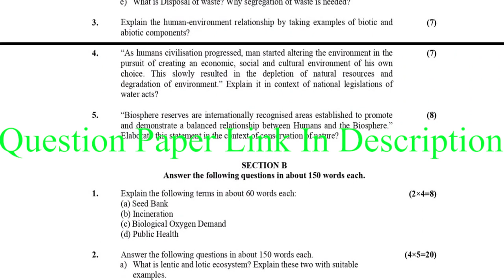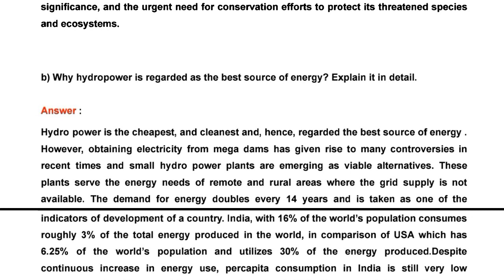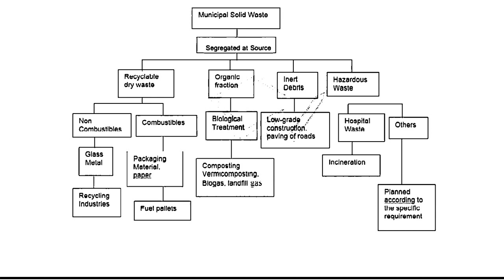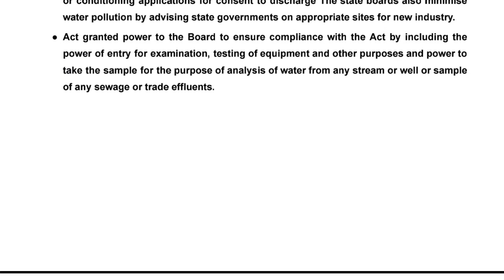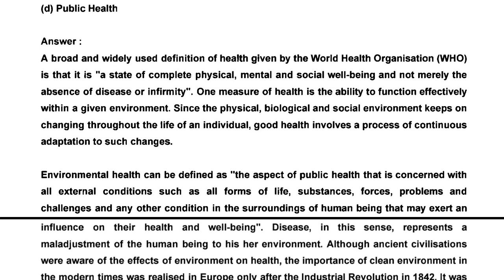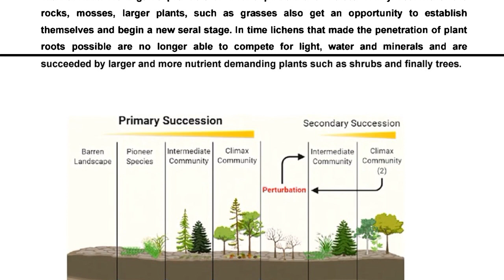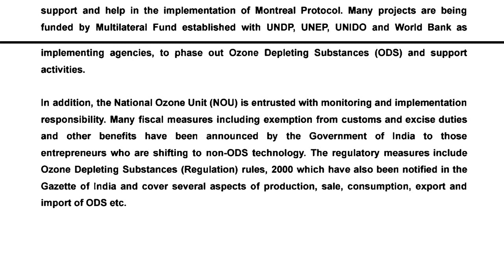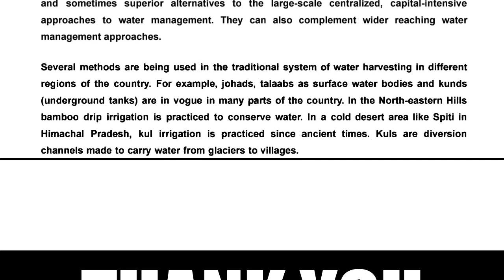BEVAE 181 Solved Assignment 2023-24 | bevae-181 solved assignment In English | July 2023 to Jan 2024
BEVAE 181 SOLVED ASSIGNMENT 2024
BEVAE 181 SOLVED ASSIGNMENTS 2023-24
BEVAE 181 SOLVED ASSIGNMENT 2023 24 IN ENGLISH
BEVAE 181 SOLVED ASSIGNMENT 2023-24
BEVAE 181 assignment question paper,
BEVAE 181 assignment 2023
BEVAE 181 solved assignment june 2023
BEVAE 181 Assignment 2024
BEVAE 181 SOLVER ASSIGNMENT
BEVAE 181 assignment book,
BEVAE 181 solved assignment in English,
BEVAE 181 solved assignment,
BEVAE 181 assignment worksheet answers
IGNOU BEVAE 181 solved assignment